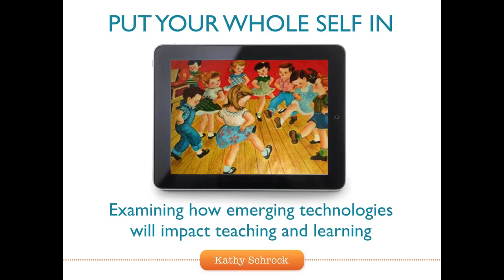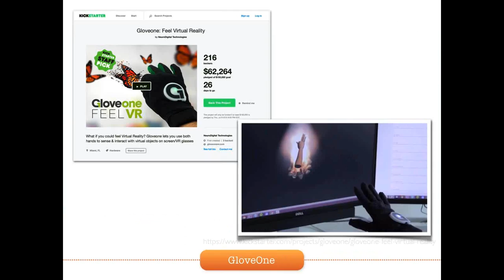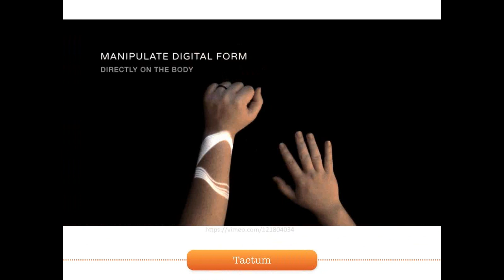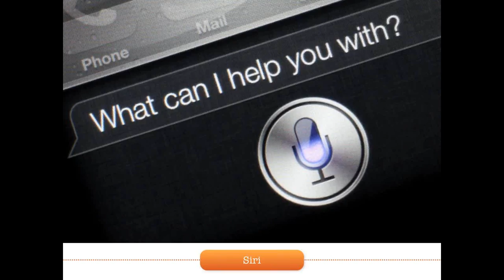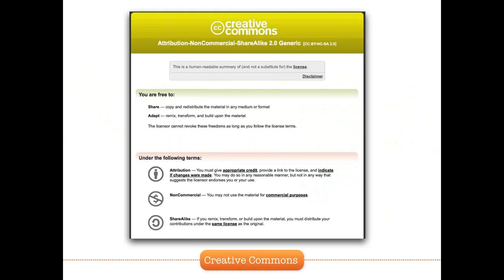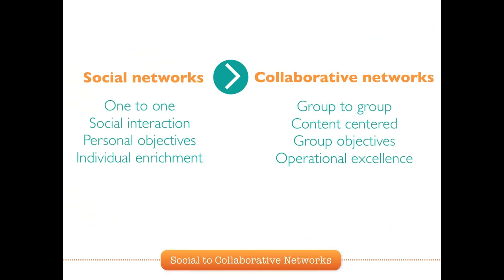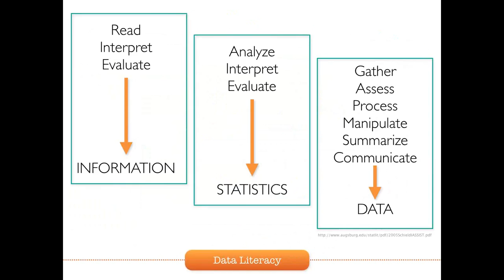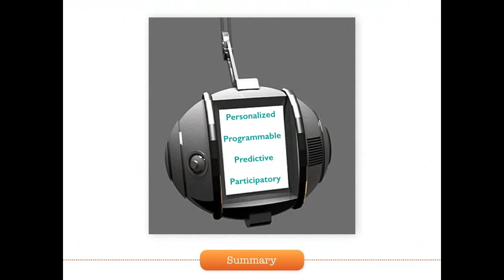EDU Webinar - Put Your Whole Self In featuring Kathy Schrock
Kathy Schrock, Educational Technologist, Explains How Emerging Technologies Will Impact Teaching and Learning

for more webinar content, case studies, and more.